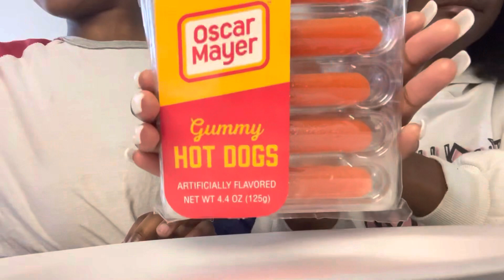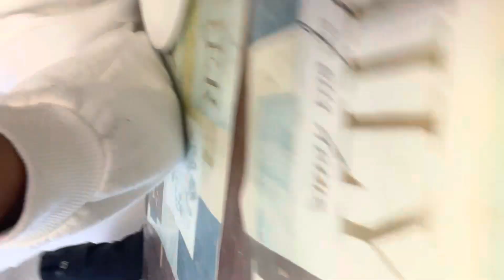TRYING GUMMY FOODS ~ with AppleSauce Kids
Apple sauce kids
Here to do :
Challenges
Try food
Play games
Pranks
& Vlogs